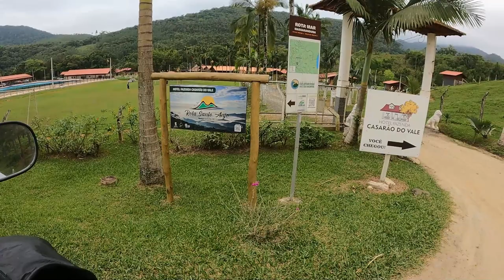Conhecendo Blumenau, Interior Itoupava Central | MotoVlog